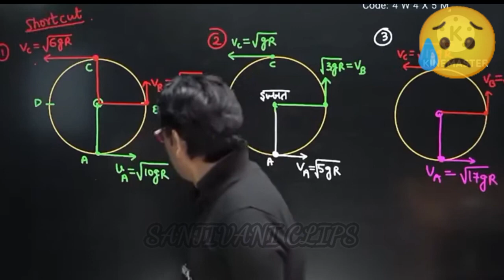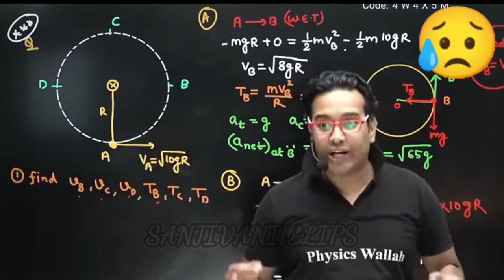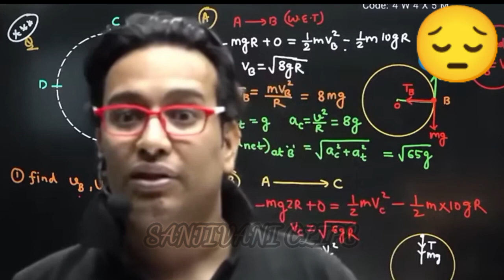★साला मैं Batch ही छोड़ दूंगा😥 __ ★ saleen sir angry 😠__ pls! दोस्त सर को गुस्सा मत दिलाओ 😔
★साला मैं Batch ही छोड़ दूंगा😥 __ ★ saleem sir angry 😠__ pls! दोस्त सर को गुस्सा मत दिलाओ 😔